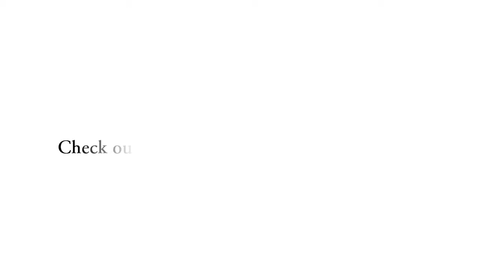Carebear Preschool REVIEWS Preschool Chandler, AZ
Reviewed: ★★★★★ Carebear Preschool is a top reviewed Preschools in Chandler, AZ. This video shows some of the excellent reviews and testimonials that have been offered by their happy clients. (Real reviews by real customers)

to see more choices and learn how we can create your custom video commercial!